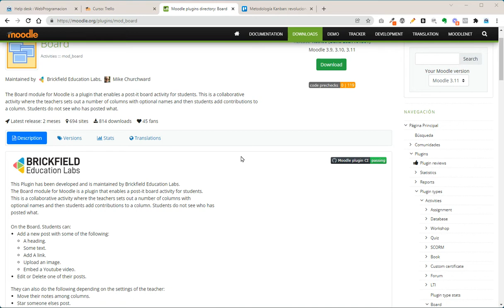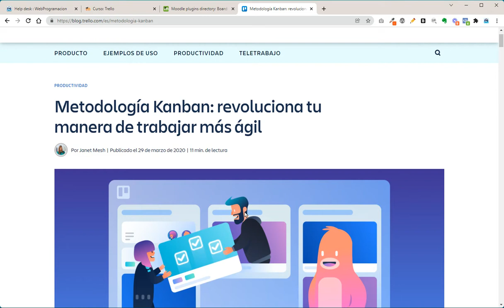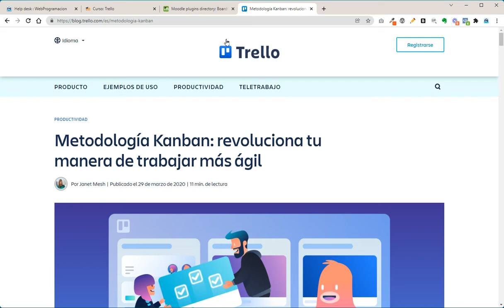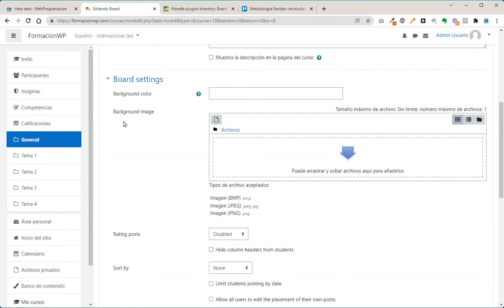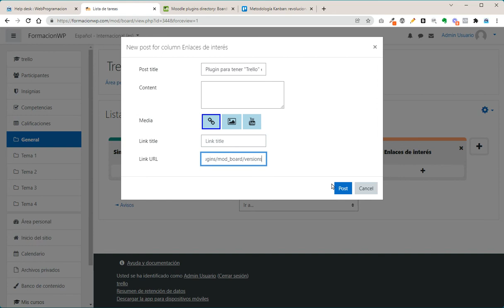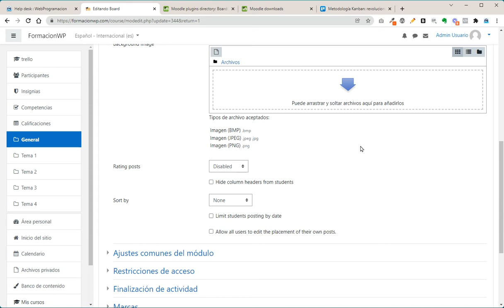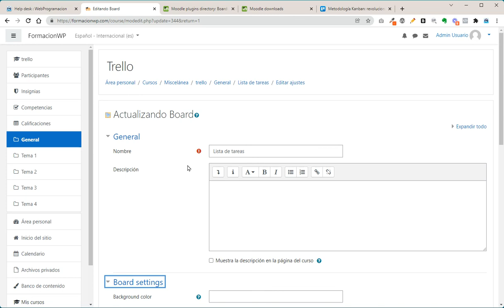Cómo utilizar listas tipo Trello en el LMS Moodle (metodología Kanban)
En este vídeo os cuento cómo gracias al plugin Board podemos utilizar listas de tareas tipo Trello.

Os dejo por aquí un artículo muy interesante de la gente de Trello, donde cuentan cómo usar la metodología Kanban con su herramienta